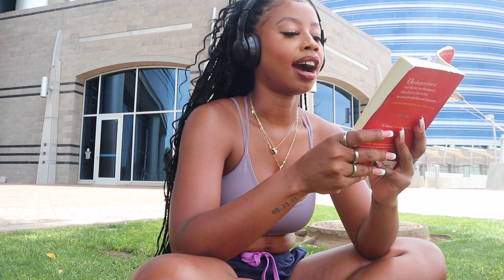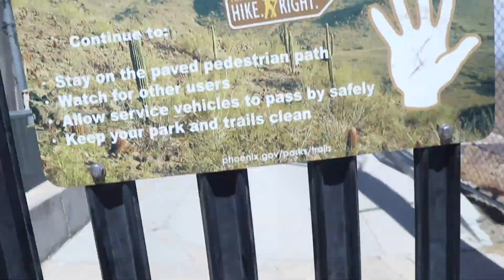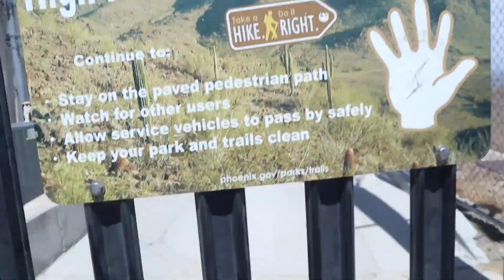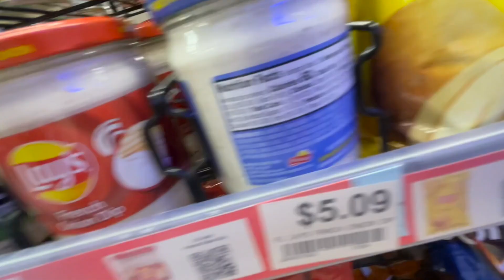A WEEK IN MY LIFE| My life is in shambles but I am smiling anyways *SHRUGS*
Hey frennnssss!
Today we got a vlogggg up omggg! I really love vlogging fr so I am excited to share this all with you guys. Thank you for being here and showing up for me the way you do. I am so so appreciative!